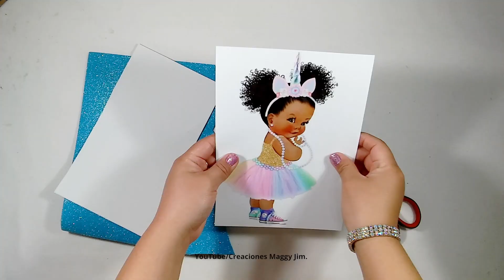Como hacer una decoración de unicornio de niña | DIY FACIL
🌼HOLAA HOLA SWEETIES!!🌼
Hoy les traigo como hacer esta hermosa decoración con temática de unicornio rehusando una decoración que ya habíamos hecho en este canal.Ya saben super fácil y económico 😉👌🏻✨
NO SE OLVIDEN DE DEJARME SU HERMOSO Y VALIOSO LIKE EH 👍🏻

😘⬆️AYA LOS ESPERO⬆️ 😘

PARTICIPA EN EL MEGA SORTEO ES GRATIS Y PODRAS GANRA $80 DOLARES.SOLO TIENES QUE ESTAR AL PENDIENTE DE MIS VIDEITOS Y DEJAR UN COMENTARIO.Y EL QUE MAS ME APOYE CON SU VIEWS +  EL SUS COMENTARIOS GANARA $80 DOLARES.

LOS MEGAS SORTEOS EMPEZARA MARZO CUANDO CUMPLA AÑOS.

❤️NO SE VAYAN A PREOCUPAR SI NO GANA YA QUE CADA 2 MESES (EMPESANDO MARZO) ESTARE REGALANDO $80 DOLARES A 2 PERSONITAS. SUERTE ❤️

⬇️TE GUSTA LAS MUSICAS QUE USO EN MIS VIDEITOS AQUI LES DEJO LOS LINKS ⬇️

GOOD VIBES

WOW LEISTE TODO ESTO COMENTA ESTE EMOJI PARA QUE LOS OTROS SWEETIES SE SAQUEN DE HONDA➡️      😂❤️